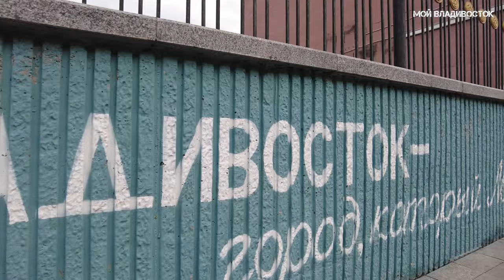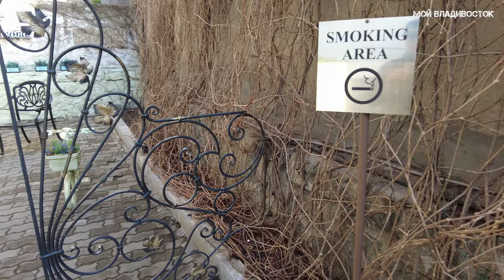Владивосток от Покровского парка до магазина Изумруд.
22 апреля 2022.